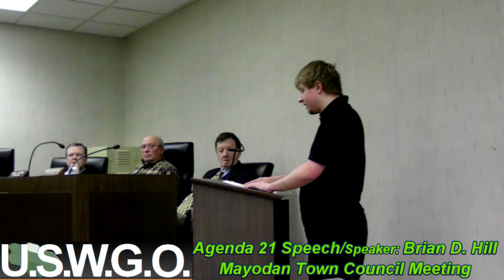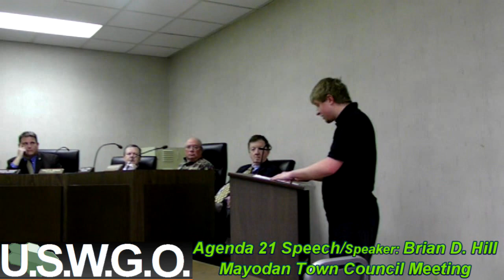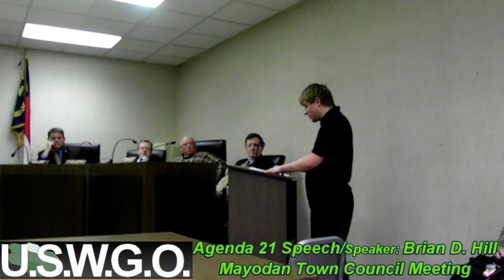Agenda 21 Speech at the Mayodan Town Council meeting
USWGO Founder and Head Reporter Brian D. Hill speaks at the Mayodan Town Council Meeting on March 12 2012 for the first time to speak on the dangers of Agenda 21 and how it affects America, the state of North Carolina, and even the small town of Mayodan. After the speech, Mr. Hill gave 7 copies of documentation on Agenda 21 to the town clerk (To keep on public record for the town), 5 town council members, and one for the town attorney Philip E. Berger also a Senator of the State of North Carolina. Mr. Hill was the only registrant in the Public Comment Period for this months Mayodan Town Council session.

Official Brief with the very statements that Mr. Hill used at the Mayodan Town Coucil speech: